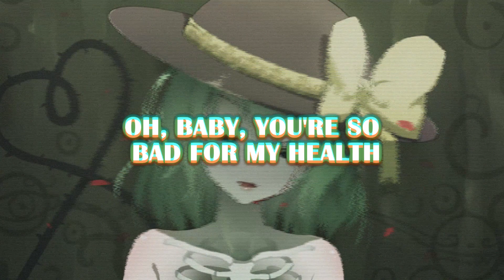Nightcore - Dear Society - (Lyrics)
✘ SONG INFORMATION ✘
☆ Name ➼ I Don't Care
☆ Artist  ➼ Madison Beer

✘ LYRICS ✘

Sleepless nights and cigarettes
My daily dose of internet
And all the things I shoulda quit, but never did, oh
Evil voices in my head
I woke up in a strangers bed
I lost my phone in Amsterdam, it's 5 AM
I'm a natural disaster
But even after all that I do
It's you who's gonna be the death of me
And none of this matters
Baby, it's you, it's you
You're bad for my health
I should probably get some help
I can't control myself, I'm addicted to the hell
My heart is getting sick from the tar that's on your lips
Yeah, you're bad for my health
You should hurt somebody else
Oh, baby, you're so bad for my health
Diets that I shouldn't try, it feels like social suicide
And honestly, it's cyanide, I'm 'bout to die
Been 21 since 17, thanks to all the magazines
Man, sometimes, I just wanna scream and break my screen
Dear society, you've pushed me to the edge
So here's some clarity (clarity)
The truth is, you're the one who's always there for me
With my daily dose of internet
And all the things that I should quit, but can't
Yeah, yeah
Yeah, yeah